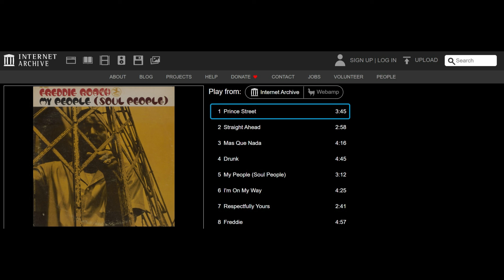"My People (Soul People)," "Drunk" Freddie Roach 1967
My People (Soul People)
by Freddie Roach
Prestige (PR 7521)

Drunk needs no explanation. It is the same old gutbucket wine-drinking funk found anywhere soul is. Be
it the deep south or suburban north, this is the staple.
By the way, I’m playing piano and organ on this tune,
thanks again to modern recording techniques.
My People (Soul People) . . . well, . . . | would rather
you listen to the record. | think it speaks for itself.
-Freddie

FREDDIE ROACH, organ, flute, piano & vocal
KIANE ZAWADI, trombone & euphonium
ROLAND ALEXANDER, tenor sax
EDDIE WRIGHT, guitar
CONRAD LESTER, tenor sax
HENRY WHITE, flugelhorn
JAMES ANDERSON, soprano sax
EDDIE GLADDEN, drums

from liner notes
MY PEOPLE HAVE SO MUCH SOUL,
A SYSTEM OF MIND CONTROL
THAT LET’S THEM BE HIGH
WHEN SOME ARE LOW DOWN,
JUST SEE HOW THEY LAUGH AND PLAY
IN SPITE OF THE DUES THEY PAY,
IN SPITE OF THE HISTORY THEY KNOW,
DIDN’T THEY PLANT THE CORN,
DIDN'T THEY SHOOT THE GUN,
DIDN’T THEY TAKE THE SCORN AND
SUCKLE THE YOUNG,
ONE DAY WHEN THIS ATMOSPHERE
IS FREE OF THIS HATE AND THIS FEAR
YOU’RE GONNA SEE ALL THE GOOD THAT
THEY'VE DONE,
COME ON THE SIGNS ARE CLEAR THE TIME HAS
COME FOR YOU TO LET MY PEOPLE BE FREE
(copyright—avatar music—ascap)